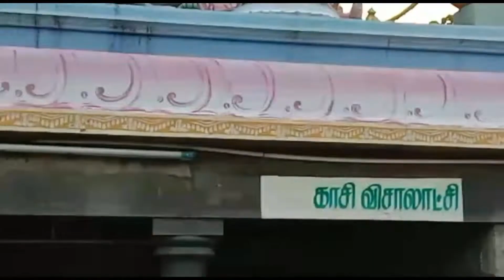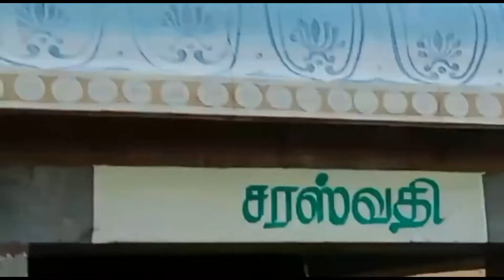அரப்பலீஸ்வரர் ஆலயத்திற்கு ஒரு விசிட்!!! Part-3 of our Kollihills video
Part-4 coming soon please wait.